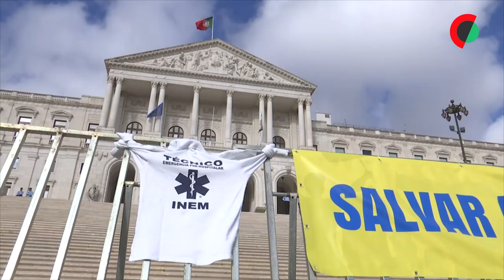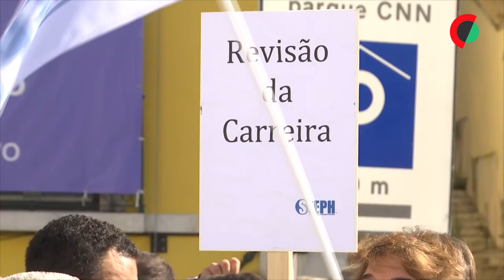Técnicos de Emergência Pré-Hospitalar prometem só parar greve após proposta do Governo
Algumas dezenas de Técnicos de Emergência Pré-Hospitalar (TEPH) concentraram-se em frente ao parlamento no início de uma greve às horas extraordinárias para exigir a revisão da carreira e melhores condições salariais.